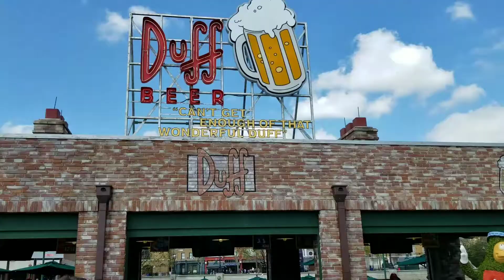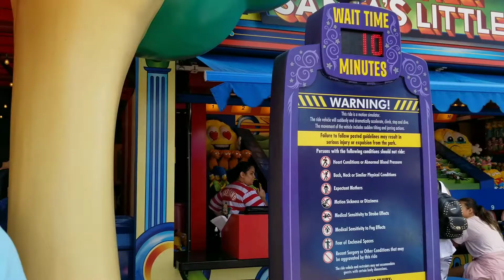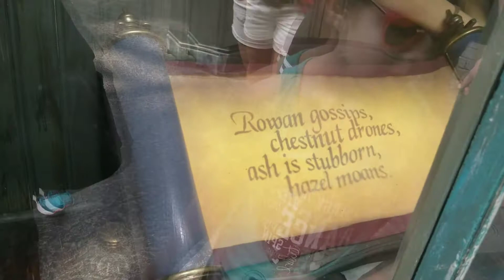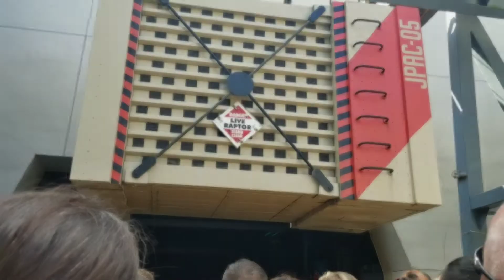Day 2 at Universal Studios Orlando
Vlog of my second day at Universal Studios! Everything filmed with a Samsung Galaxy S8